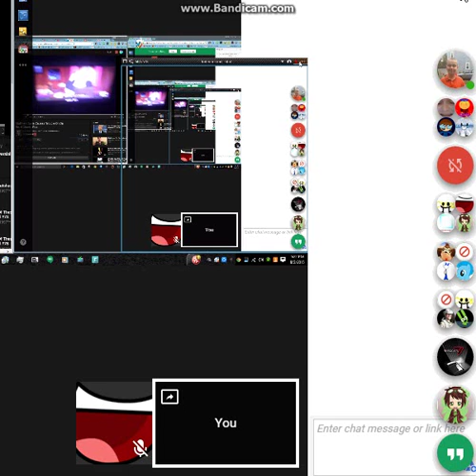DJ RUSS FINALLY SAID SORRY TO ME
yay its finally time